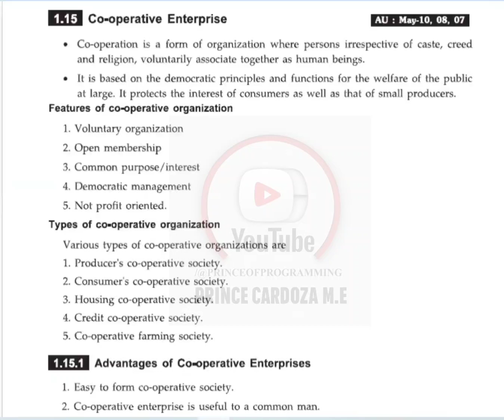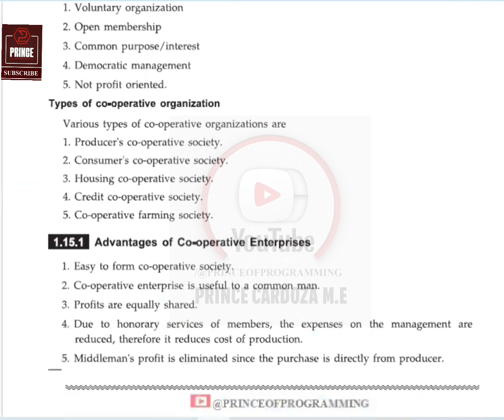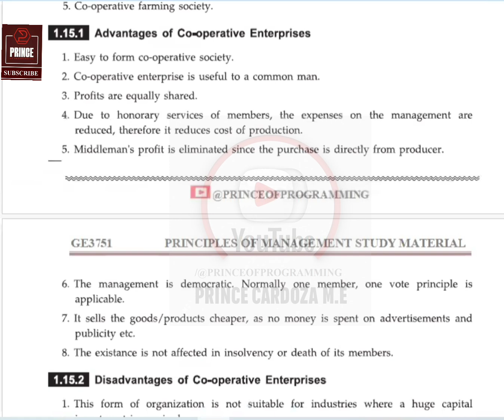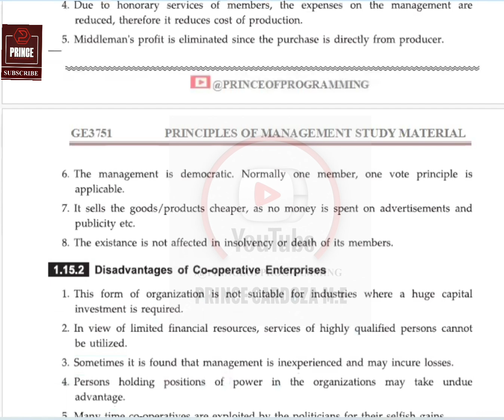CO OPERATIVE ENTERPRISE NOTES | GE3751 PRINCIPLES OF MANAGEMENT NOTES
Keep Learning...